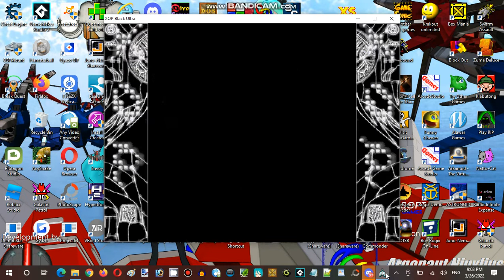Saturday Anime Night Time Streaming Hour at Terminal Internet Reality Establishment 02 Part 10